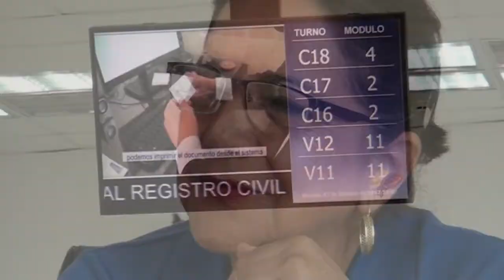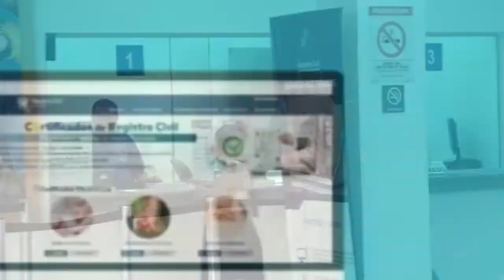Certificados por internet Registro Civil - ALLY TV NAPO